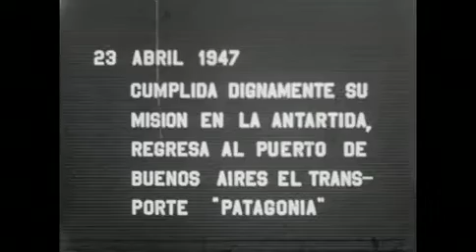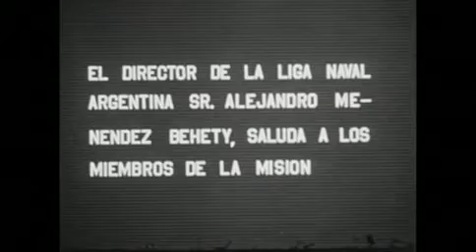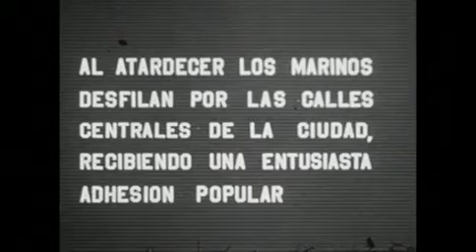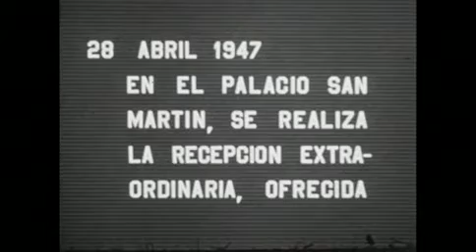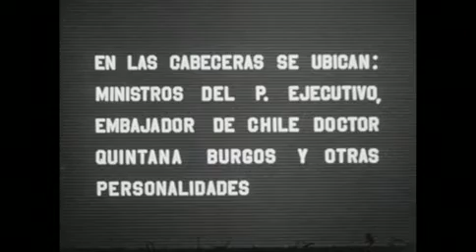Recepción de los expedicionarios a la Antártida. Argentina año 1947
Recepción de los expedicionarios a la Antártida. (1947)

CONTENIDO: Asociaciones, Homenajes, Luis García, Juan Atilio Bramuglia, Puerto de Buenos Aires, Marina Argentina, Aviación Naval, Banda musical,

SOPORTE: Filmico / Duración: 00:05:00 / Sonido: Muda / Color: B/N

Timecodes
00:04:30
00:00:10 Llega al puerto de Buenos Aires el buque Patagonia luego de cumplir una misión en la Antártida Argentina
00:00:20 Aviones de la Aviación Naval saludan a los marinos que llegan al puerto
00:00:41 El público en el puerto de Buenos Aires aguarda la llegada del buque Patagonia
00:01:32 Alejandro Menéndez Behety presidente de la Liga Naval Argentina pronuncia un discurso
00:01:22 Grupo de escolares dan al bienvenida al buque Patagonia
00:01:57 El capitán de fragata Luis M. García agradece el recibimiento
00:02:34 Desfile de los marinos por las calles de Buenos Aires
00:02:03 Público reunido en el Dique 4 del puerto de Buenos Aires
00:02:12 Banda de la Escuela de Mecánica de la Armada
00:03:45 El presidente de la Comisión Nacional del Antártico pronuncia un discurso en el Palacio San Martín
00:03:22 Los marinos son recibidos en el Salón Blanco de la Casa Rosada por el presidente Juan Domingo Perón y sus ministros
00:03:49 Los marinos son homenajeados en el Palacio San Martín por el ministro de Relaciones Exteriores Juan Atilio Bramuglia
00:04:24 El ministro de Relaciones Exteriores Juan Atilio Bramuglia pronuncia un discurso
00:01:43 La señorita Mercedes Pujato habla en nombre de la Asociación Pro Patria
00:03:50 Ministro de Marina Contralmirante Anadón asiste al almuerzo en cancillería y a la recepción oficial en Casa de Gobierno a los miembros de la expedición
00:04:10 Ministro de Guerra Gral. Sosa Molina asiste al almuerzo ofrecido en honor al jefe de la Expedición
00:04:07 Almuerzo en la Cancillería en homenaje a los marinos del buque Patagonia

Descripción

LLEGA AL PUERTO DE BUENOS AIRES LA EXPEDICION A LA ANTARTIDA.

Cumplida su misión en Antártida regresa al puerto de Buenos Aires el transporte "Patagonia". Vistas de la escuadrilla de aviones navales que voló sobre el lugar durante las maniobras de amarre. Descienden por la planchada del Patagonia el ministro de Relaciones Exteriores y Culto Dr. Juan A. Bramuglia el ministro de Marina contralmirante Fidel Anadon el vicario general de la armada monseñor Ricardo Dillon jefes superiores y autoridades nacionales que concurrieron a recibir a los expedicionarios. Ya en el palco oficial dio la bienvenida a los miembros de la misión a la Antártida el vicepresidente de la comisión de recepción y director de la liga Naval Argentina Sr. Alejandro Menéndez Behety y en nombre de la Asociación Pro-Patria lo hizo la señorita Mercedes Pujato Crespo seguidamente agradeció el recibimiento el jefe de la misión capitán de fragata Luis M. García una vez concluidos los discursos se formó la columna encabezada por la banda de la Escuela de Mecánica de la Armada dirigiéndose hacia la Casa de Gobierno. Vistas del público y de las delegaciones escolares que concurrieron al puerto para recibir a la misión.

RECEPCION OFICIAL EN LA CASA DE GOBIERNO A LA MISION A LA ANTARTIDA.

En el salón Blanco de la Casa de Gobierno el presidente de la Nación general Juan D. Perón dio la bienvenida al jefe de la misión a la Antártida capitán de fragata Luis M. García y a los demás miembros de la expedición asistieron al acto el vicepresidente de la Nación Dr. J. Hortensio Quijano el ministro de Marina contralmirante Fidel Anadon el presidente de la comisión de recepción almirante Enrique M. García y otras autoridades nacionales.

RECEPCION EN EL MINISTERIO DE RELACIONES EXTERIORES Y CULTO.

En el salón Dorado del palacio San Martín la Comisión Nacional del Antártico recibió en sesión especial al miembro de la misma capitán de fragata Luis M. García en esta ocasión hizo uso de la palabra el presidente de la mencionada comisión doctor Pascual La Rosa y a continuación el capitán de fragata García agradeció las expresiones del Dr. La Rosa asistieron al acto el ministro de Relaciones Exteriores y Culto Dr. Juan A. Bramuglia jefes militares y marinos.

ALMUERZO EN LA CANCILLERIA EN HONOR DEL CAPITAN DE FRAGATA LUIS M. GARCIA.

El ministro de Relaciones Exteriores y Culto Dr. Juan A. Bramuglia ofreció un almuerzo en la Cancillería en honor del jefe de la expedición a la Antártida capitán de fragata Luis M. García asistieron al mismo el embajador de Chile en nuestro país Dr. Alfonso Quintana Burgos el ministro de Marina contralmirante Fidel Anadon, el ministro de Guerra general Humberto Sosa Molina, el jefe del ceremonial del Estado Sr. Alberto J. Vignes el presidente de la Comisión Nacional del Antártico Dr. Pascual La Rosa y numerosas personas. El Dr. Juan Bramuglia ofreció la demostración después de lo cual agradeció el capitán de fragata Luis M. García.